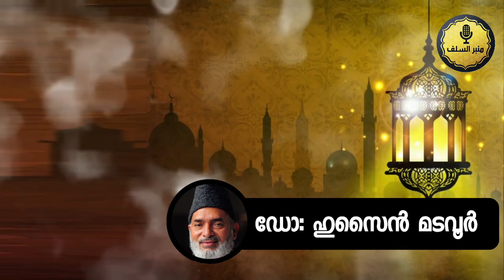ഈ റമസാൻ പതിനഞ്ചിന് ആപത്ത് വരുമെന്ന പ്രവചനം റസൂൽ (സ) പറഞ്ഞതല്ല.Dr. Hussain madavoor